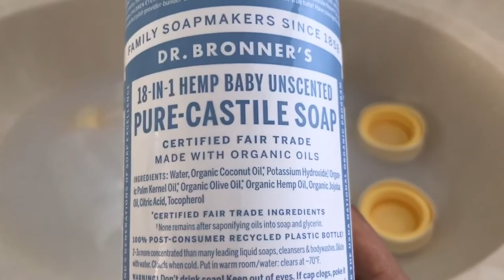Day In The Life with Newborn and Toddler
Welcome to the 24/7 non stop day in life of the mother of two under two! My baby boy is two weeks in this video and my daughter is 23 months! Xoxo Mariya

Dr Bronners Castile soap

Medela storage system

Maclaren Mark 2 stroller

I'm a mom to two beautiful children and I'm very passionate about sharing mom life tips and tricks about high end multifunctional gadgets, healthy organic lifestyle and natural approach to parenting. I love fashion, art and home decor and bring it to my approach to parenting. I'm also a parent of two late term preemies born at 35 weeks so I'm very hands on with developmental activities inspired by Montessori and Waldorf systems.

Xoxo Mariya